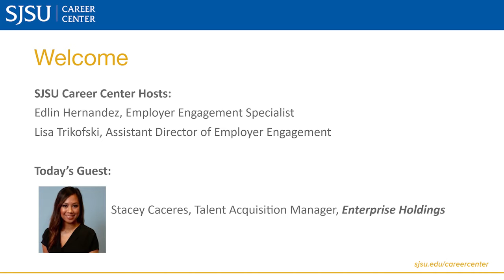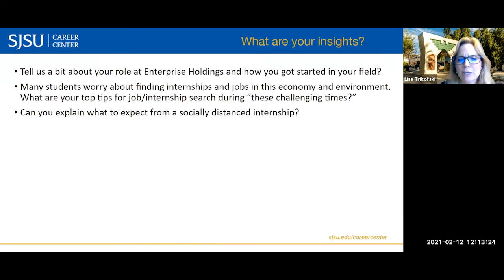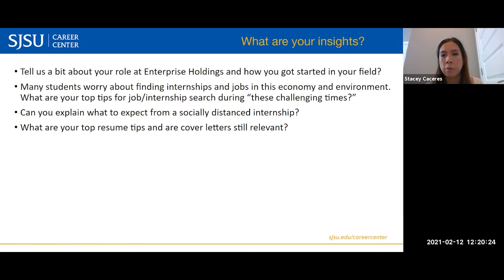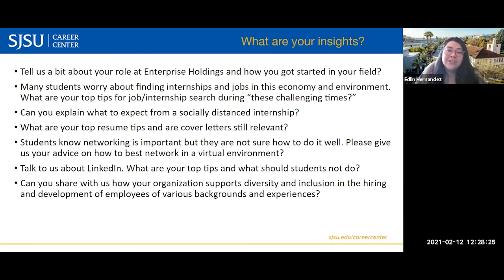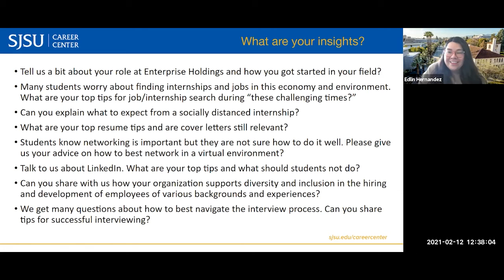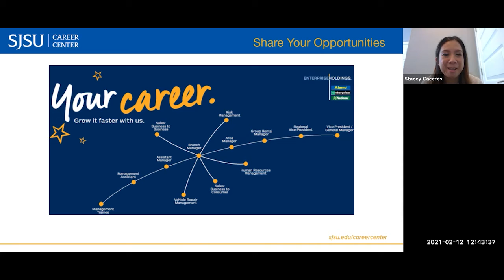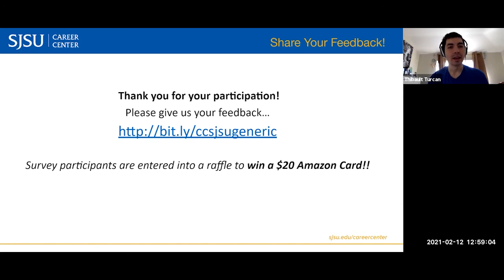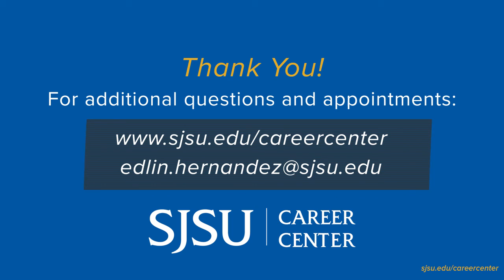Employer Insights | Enterprise Holdings